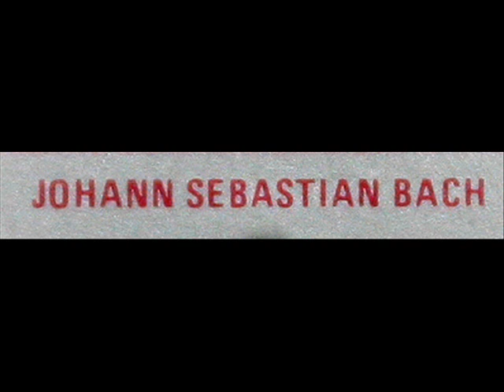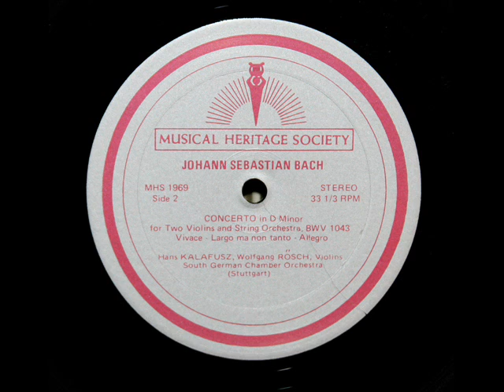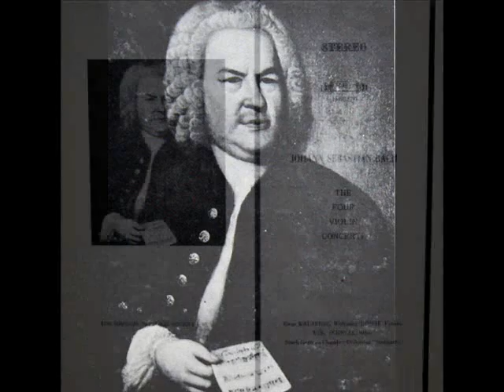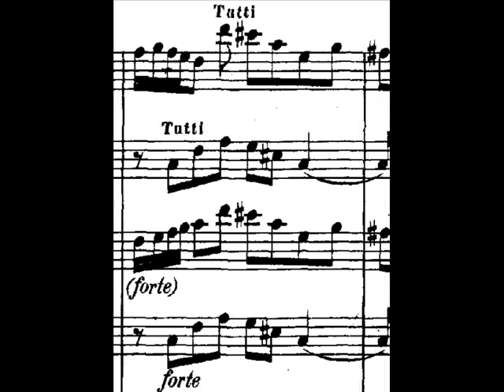Bach / Hans Kalafusz / Wolfgang Rösch, 1974: Violin Concerto in D minor, BWV 1043 - Vivace (1 of 3)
In this 1974 recording, Hans Kalafusz and Wolfgang Rösch perform the first movement (Vivace) of Bach's D minor concerto for two violins and string, BWV 1043.  Kalafusz and Rösch are joined by the South German Chamber Symphony of Stuttgart (also known as the Stuttgarter Kammerorchester or the Stuttgart Chamber Orchestra, founded in 1945 by Karl Münchinger).  I created this video from the double album, "Johann Sebastian Bach: The Four Violin Concerti," issued in 1974 by the Musical Heritage Society, serial number MHS 1969/70.   You can review the Library of Congress electronic catalog entry for this recording

Movement 1: Vivace

If you enjoy Bach I recommend the following:

Bach / Bronislav Gimpel, 1964: Sonata No. 3 in C major for Violin, BWV 1005 - Allegro assai